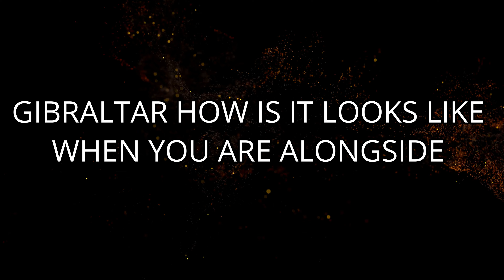GIBRALTAR WHAT IS IT LOOKS LIKE WHEN YOU ARE ALONGSIDE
Want to know the life of working in the Offshore Oil and Gas Industry? My channel is about various aspects of life working Offshore as a Dynamic Positioning Operator onboard a Dynamic Positioning Vessel involve in the Offshore Oil and Gas Industry. I will show you how challenging and exciting at the same time working on DP class 3 Offshore Construction vessel as a Dynamic Positioning Operator, Helicopter Landing Officer, Helideck Assitant, Hotel Allocation Manager or Hotel Manager, and Navigating Officer. I have uploaded videos involving Dynamic Positioning Operations, worked on an assignment as Helideck Assitant, Helicopter Landing Officer during chopper operations, and Winch Operator during anchor handling operations.
Videos uploaded related to family, lifestyle, and vacation during our time off and others related for us to share about. I have included as well some how-to videos as variations and some kind of helpful videos.

You're LIKE and SHARE of any of my videos will help my YOUTUBE CHANNEL improve and every COMMENT you may drop on any of my videos will help me to improve what video topic will be going to post in the future. Stay safe and God bless everyone.